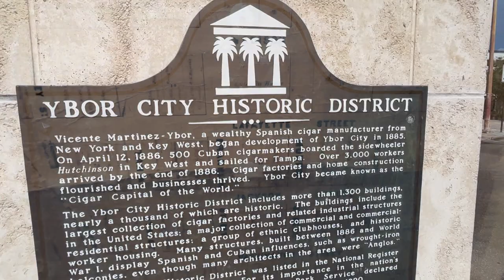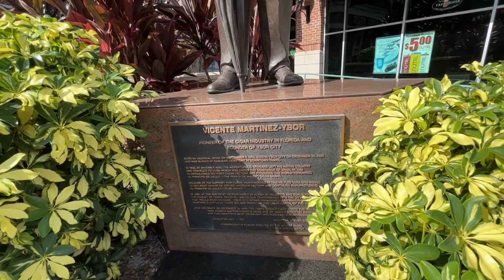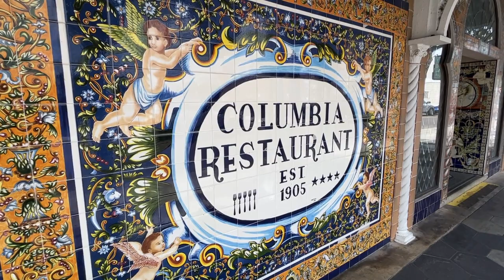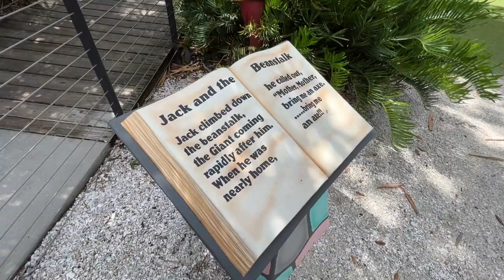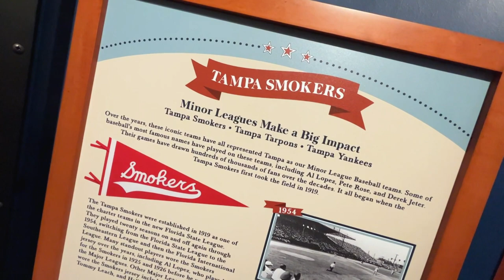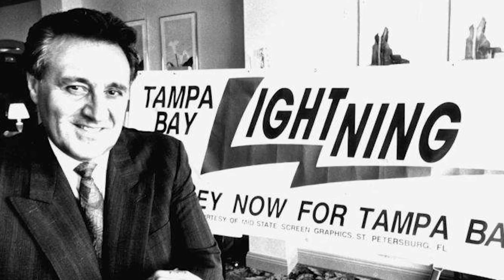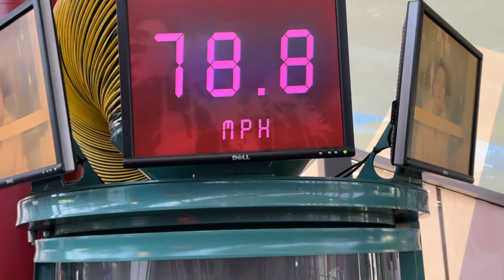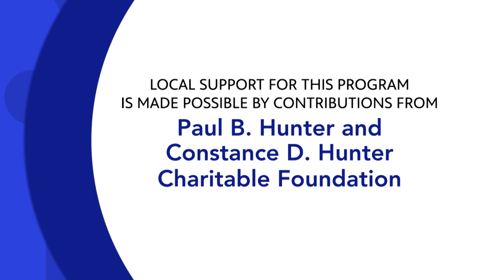Florida Road Trip | Tampa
On this edition of Florida Road Trip, we’re taking a journey through the history of Tampa. We’ll get a taste of Florida’s oldest restaurant located in Ybor City. Then, we’ll touch base about how baseball influenced the city. Plus, we’ll dive into wetlands and marine life at the Florida aquarium …all this and more on this Tampa edition of Florida Road Trip.